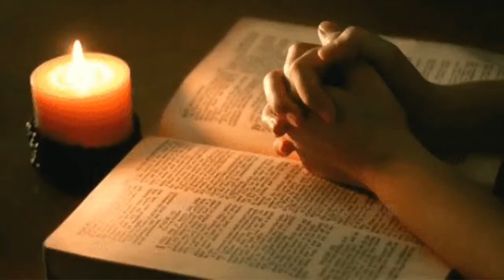മാതാപിതാക്കൾ അറിയേണ്ടത് ? # What do parents need to know ? #